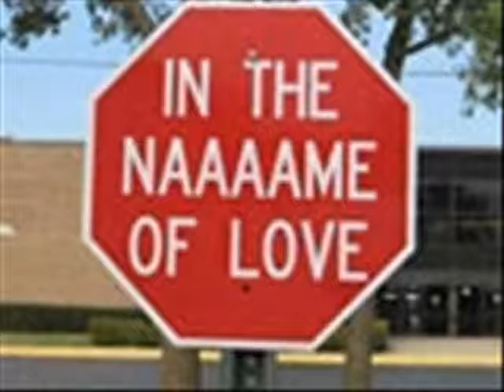Cafe, azucar y crema by Beers 'r' Us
En la punta del cielo!